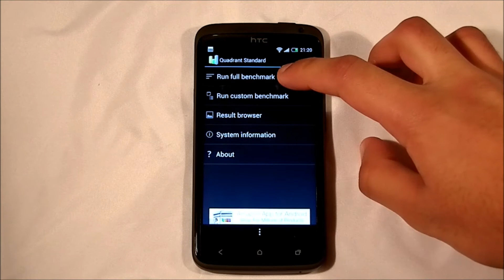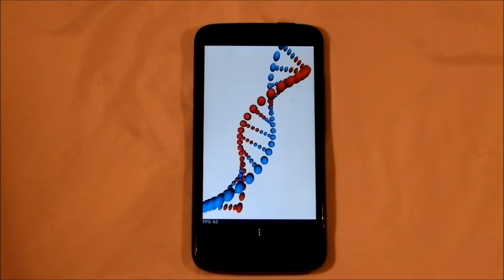Tegra 3 HTC One X Quadrant Benchmark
Really powerful Handset!  What a Beast- Tegra 3 FTW